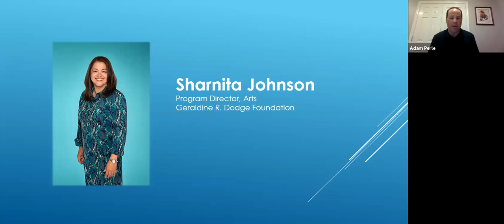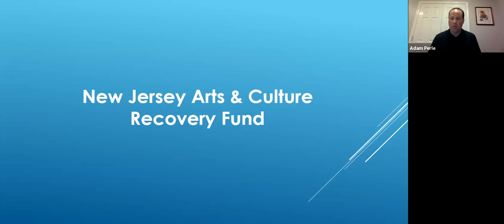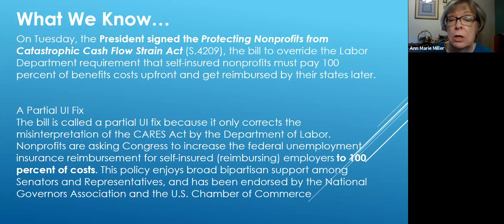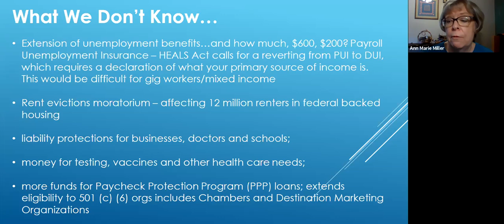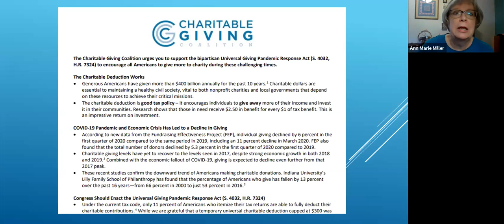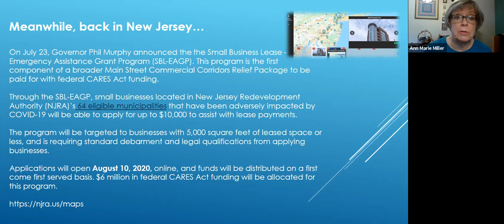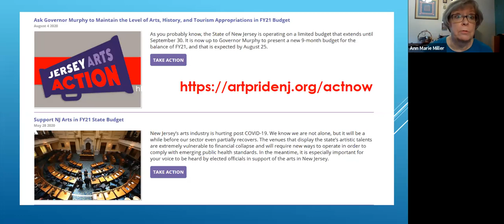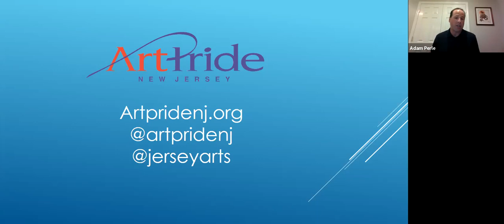ArtPride COVID-19 Impact Webinar August 7 2020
In this webinar, Sharnita Johnson, Program Director for Arts at the Geraldine R. Dodge Foundation, offered a brief update on the development of the NJ Arts & Culture Recovery Fund. ArtPride's Ann Marie Miller also offered an overview of current arts advocacy items.